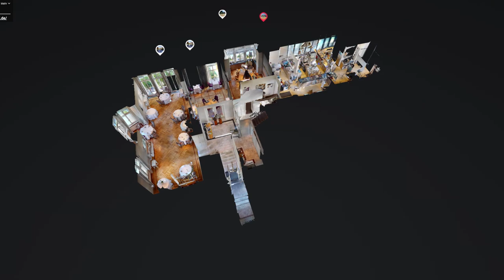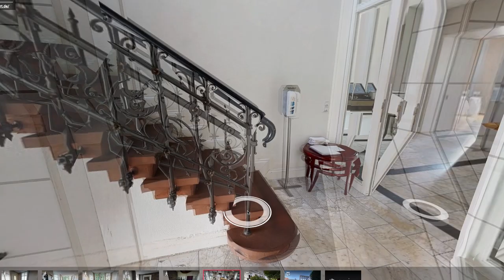3-Sterne Koch Klaus Erfort Saarbrücken Gästehaus Erfort 2020 • 3-D Rundgang Making of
Klaus Erfort besitzt nicht nur als einziger saarländischer Koch 3 Sterne, sein Gästehaus Erfort kann nun auch online in 3D besucht werden. (Werbung)
Mit aktuellster Kamera-Technik ist es Markus Lutz möglich 3D-Darstellungen von Räumen oder ganzen Gebäuden zu erstellen. Wir waren zusammen mit ihm im Gästehaus Erfort, für welches er eine 3D-Visualisierung anfertigte.

Fotolutz Complex GmbH
Metzer Straße 158
66117 Saarbrücken
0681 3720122